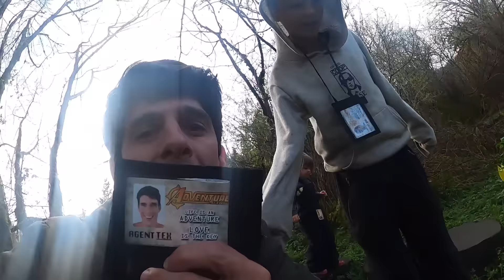Tow Truck Boat Rescue Mission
On this episode of The Axel Show, Axel and his Daddy are making a tow truck video for kids while on an Adventure Agent Mission! They use their tow truck and excavator to tow a boat out of the mud. Playing with trucks ib the mud is a blast!